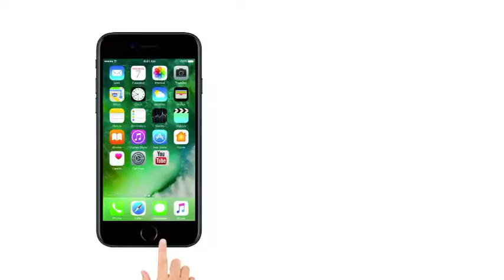Anushka Sharma Birthday :Virat Kohli और Anushka Sharma की बरात | Bhangra Dance | Virushka Wedding